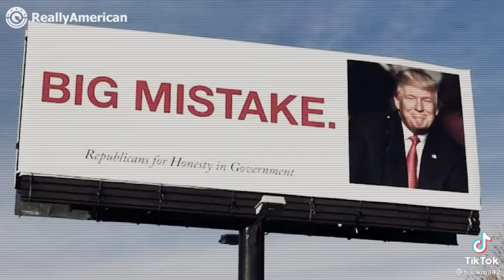THE PEOPLES 3RD STIMULUS CHECK & STIMULUS PACKAGE UPDATE 2/14/2021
STUDIES SHOW THE $1400.00 STIMULUS CHECK IF MAILED OUT BY MARCH 4TH WOULD BE THE MOST EFFECTIVE AND WOULD HELP OOUT MILLIONS.
2 SENATORS APPOSE THE MINIMUM WAGE INCREASE TO $15.00
HAPPY VALENTINES DAY TO ALL